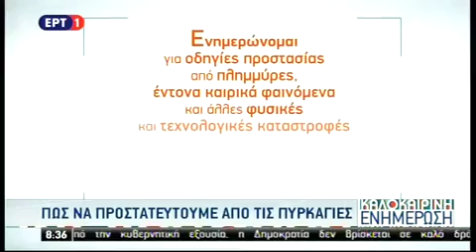24.07.2017 Συνέντευξη γ.γ.Π.Π στην ΕΡΤ για την προστασία από τις δασικές πυρκαγιές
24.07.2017 Συνέντευξη γ.γ.Π.Π στην εκπομπή της ΕΡΤ "Καλοκαιρινή Ενημέρωση" και τους δημοσιογράφους Βασίλη Βασιλόπουλο και Μαριλένα Κατσίμη, με αφορμή τα νέα διαφημιστικά σποτ με οδηγίες προστασίας από τις δασικές πυρκαγιές